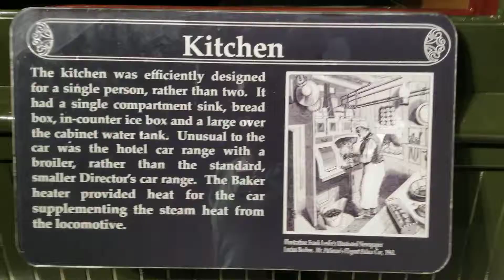John and mable Ringling's private train car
This was last year at the Ringling brothers circus museum. This was John and Mabel's private train car that they lived and traveled on when with the circus. It's absolutely beautiful and if you saw what it looked like before, you'd wouldn't think it was the same thing.